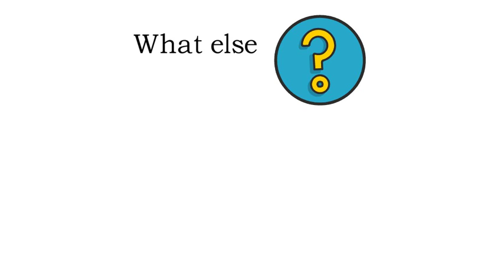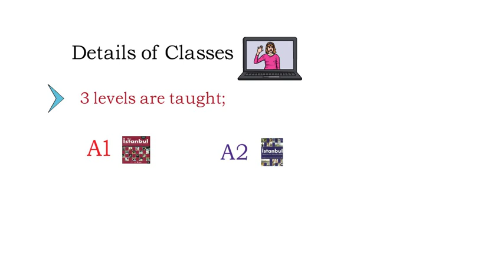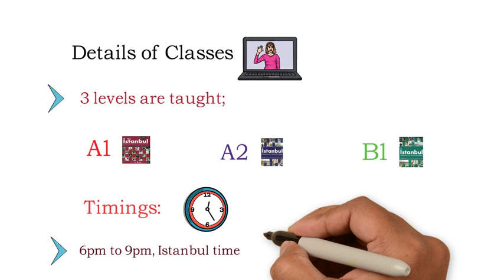Turkish Language Lessons In Urdu||Advertisement for Online Classes Via Zoom In Urdu/Hindi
Playlists for Beginners are mentioned below.

Urdu say TurkeyZubaan - Pehlay Level K Mukammal Asbaq-Turkish Language for Beginners - Level A1-Free Sessions via Zoom-explained in Urdu.

Playlists for Level 2 learners are mentioned below.

Urdu say TurkeyZubaan - Doosry Level K Mukammal Asbaq-Turkish Language for Beginners - Level A2-Free Sessions via Zoom-explained in Urdu.

Playlist for Level 3 learners is mentioned below.

Urdu say Turkey Zubaan -Teesray Level K Mukammal Asbaq-Turkish Language for Intermediate Level Learners - Level B1-explained in Urdu.

Hello. My name is Hafiz Qasim Ali, doing Ph.D. Civil Engineering from Karadeniz Technical University, Trabzon, Turkey. Before traveling to Turkey on the Turkish Government Scholarship I was working as an Assistant Professor in the Civil Engineering Department of The University of Lahore, Pakistan. I made this channel to share my knowledge related to civil, environmental, and water resources engineering also softwares that are used in these fields.  Recently, I have started sharing my expertise in research methodology too. Moreover, I have a plan to make Vlogs on cultural differences between Pakistan & Turkey and historical places. I also make video lectures on the Turkish Language,.
In the end, I would like to say, as everyone learns throughout his life, I am also learning and love to share with others. Any person who wants to do some constructive discouragement is always welcome.
Thanks